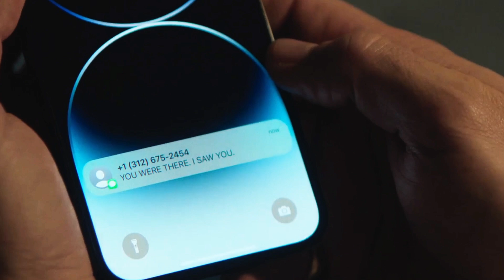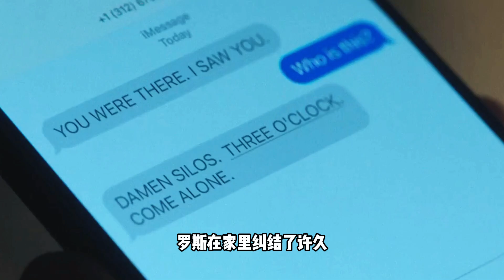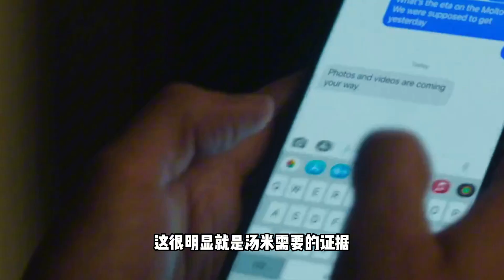杰克·吉伦哈尔2024最新主演|一口气看完烧脑犯罪悬疑美剧《无罪的罪人》第3集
烧脑犯罪悬疑美剧《无罪的罪人》第3集剧情解说